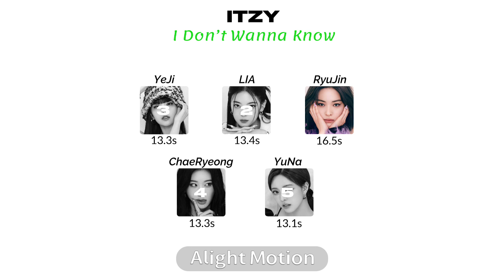how would ITZY sing ‘I Don’t Wanna Know’ by LEE CHAEYEON